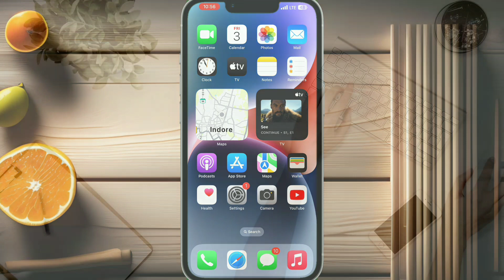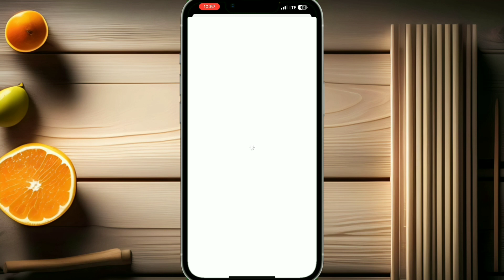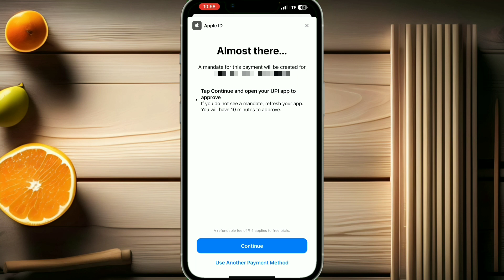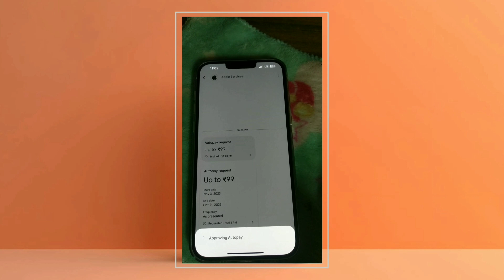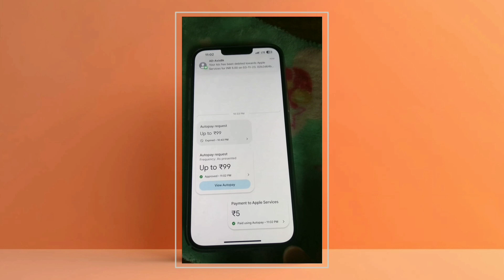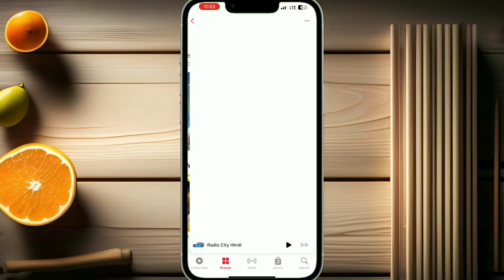6 Months of Free Apple Music on Your iPhone | Easy Steps to Get a Free Apple Music[2023]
In this step-by-step tutorial, we'll show you exactly how to activate your 6-month free Apple Music subscription. Discover the easy process to enjoy your favorite tunes on Apple Music without spending a dime for half a year! Don't miss out on this fantastic offer – follow our guide and start enjoying your free music today.

Topic Covered

How to Activate Your 6-Month Free Apple Music Subscription"
how to activate 6 months free apple music
how to use 6 months free apple music
apple music redeem code
Get 6 month free Apple Music Subscription in Your iPhone
How to Get free Apple Music subscription
how to get 6 months apple music free
six months free apple music 4
how to get the 6 months free apple music with best buy